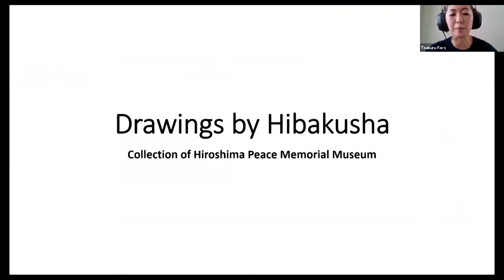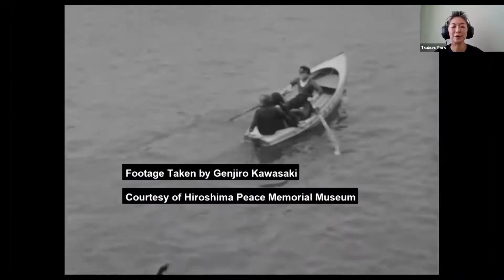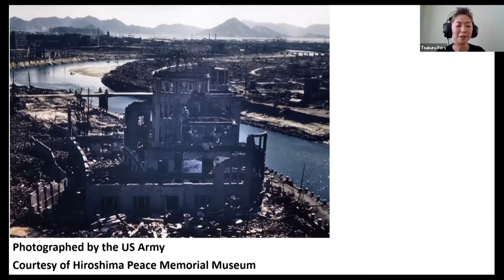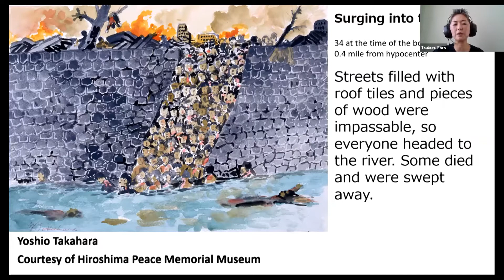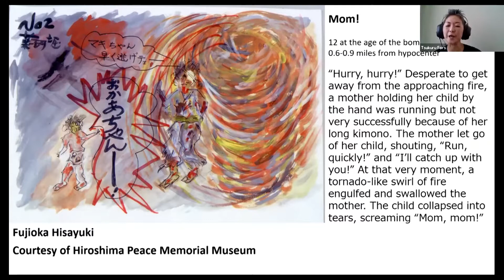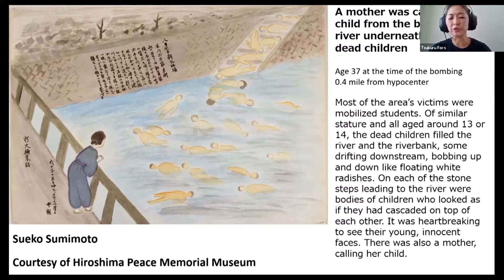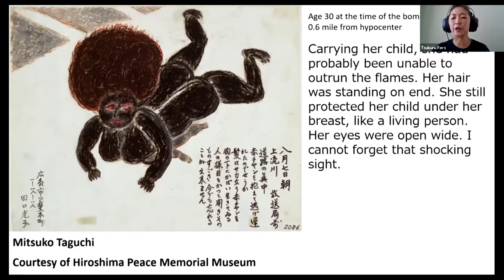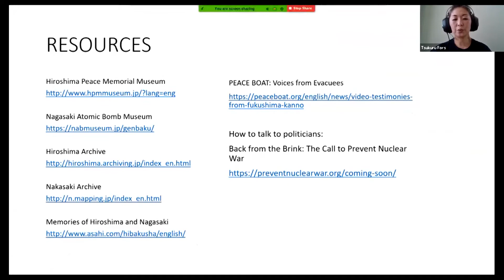The Two Faces of Nuclear 912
Tsukuru Fors: The Two Faces of Nuclear, From Hiroshima to Fukushima